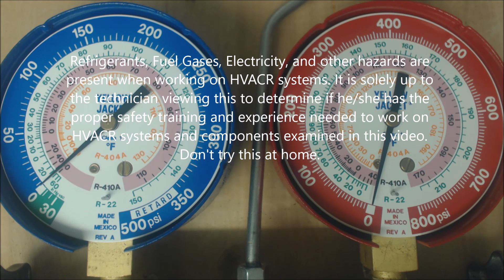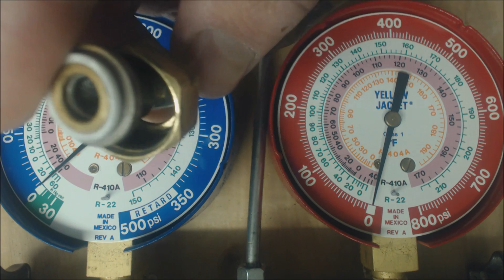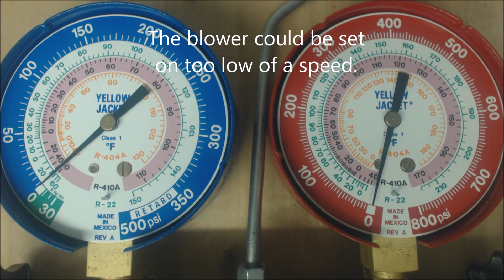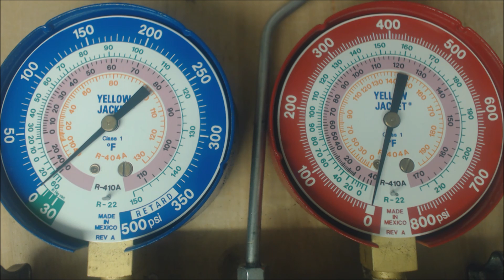R-22 and R-410a Refrigerant: Why the Vapor Gauge Pressure is too Low in Air Conditioning!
Our Book In this HVAC video I go over the reasons why the low side, vapor, suction pressure may be lower than normal when checking the charge on an air conditioner with R-22 or R-410a. I explain problems to be aware of besides just being low on refrigerant. I explain what will happen if you add refrigerant into a system that is correct on the refrigerant level but has other problems. Supervision is needed by a licensed HVAC Tech before doing this as Experience and Apprenticeship garners Wisdom and Safety.

Yellow Jacket Refrigerant Gauge Set
Refrigerant hoses with valves